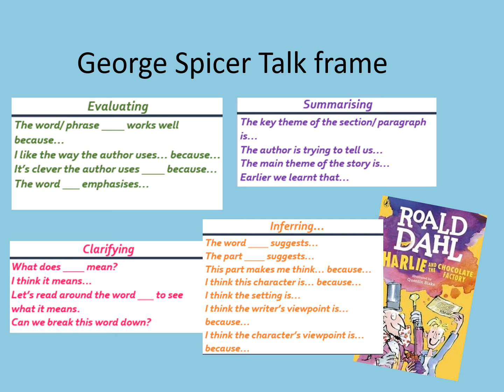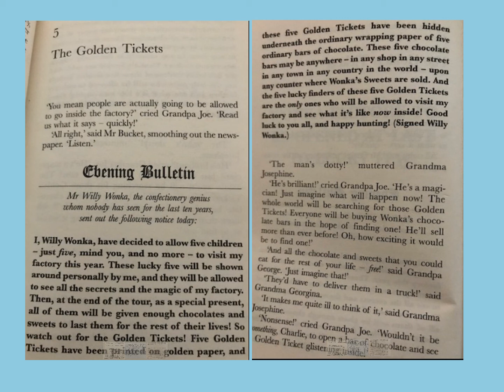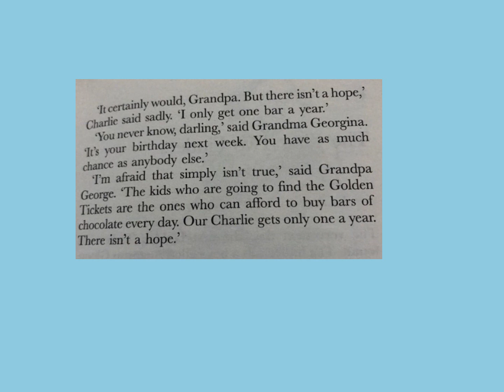Year 3 - Reading - Charlie and the Chocolate Factory - Lesson 3